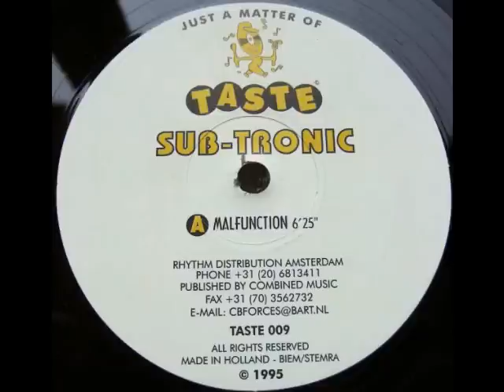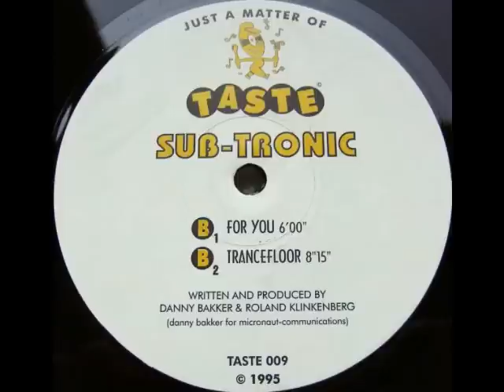Sub-Tronic - Malfunction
Label:Taste Recordings
Catalog#:TASTE 009
Format:Vinyl, 12"

Country:Netherlands
Released:1995
Genre:Electronic
Style:Techno, Tech House